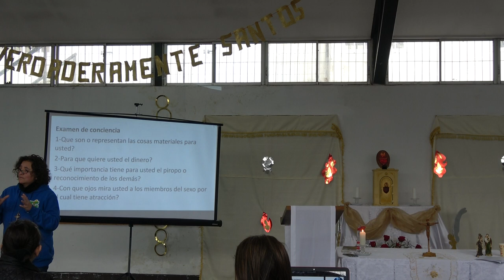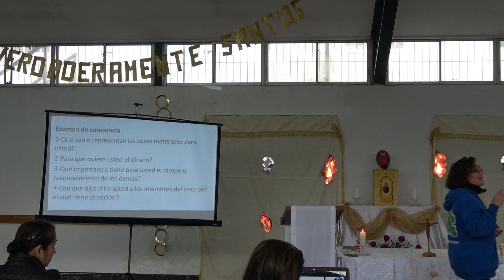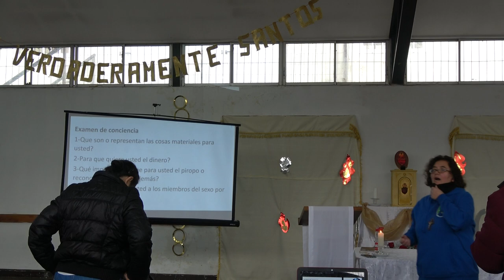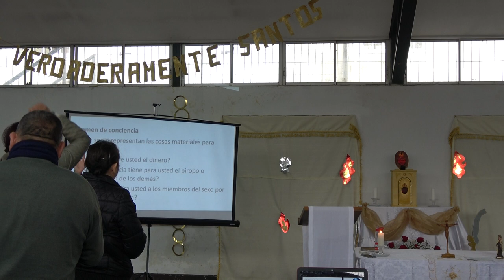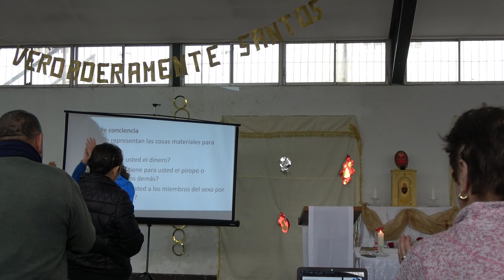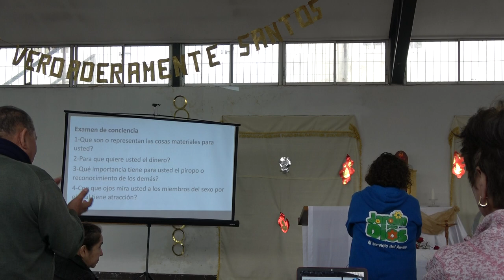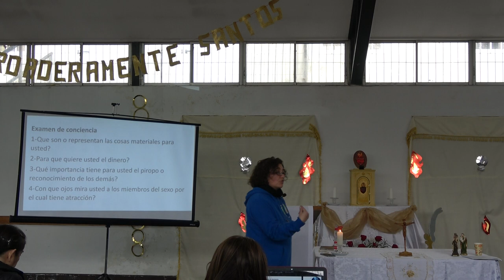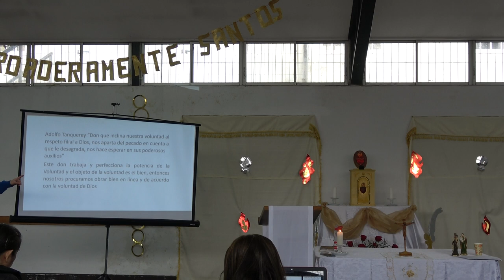ENCUENTRO JARDIN PARA DIOS JUNIO 2024 00025